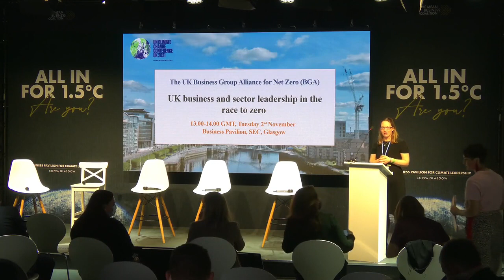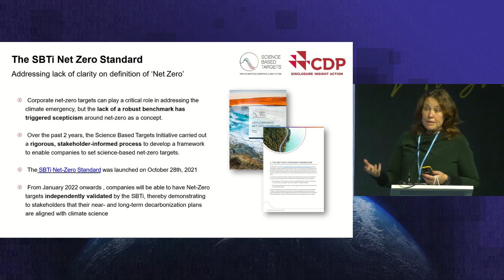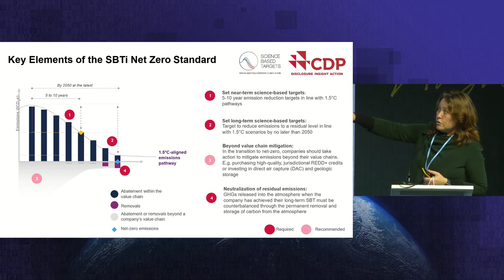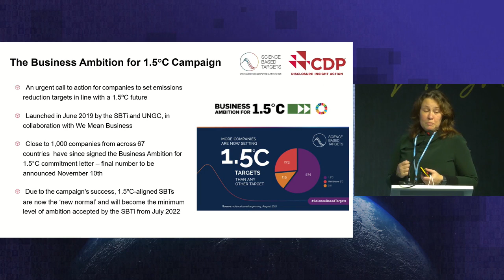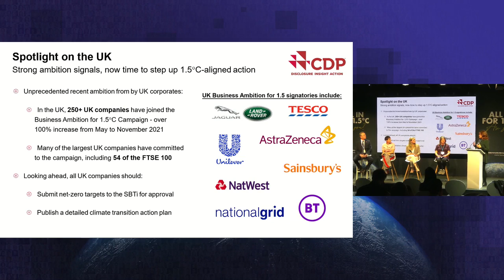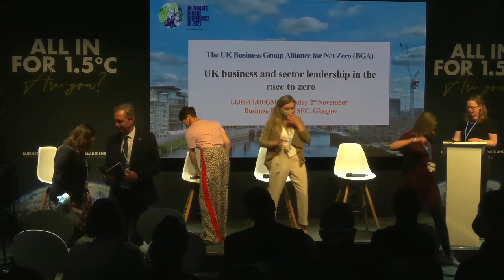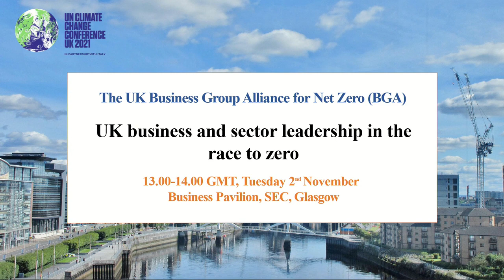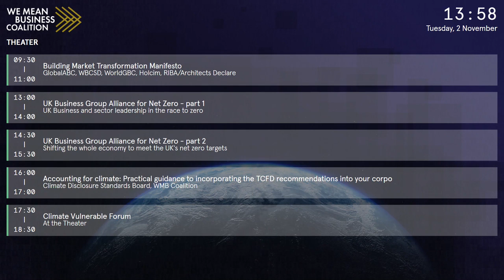COP26 | UK BGA for Net Zero: UK business & sector leadership in the race to zero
UK Business Group Alliance for Net Zero: UK business & sector leadership in the race to zero

COP26, WMB Business Pavilion, Blue Zone, SEC, Glasgow
2 November, 2021

The UK Business Group Alliance for Net Zero (BGA) is a network of leading business groups working to increase political and business ambition with the aim of achieving net zero greenhouse gas emissions by 2050 in the UK. In the lead up to COP26, CLG UK, who coordinate the BGA, has worked with other members of the BGA to increase political and business ambition towards the UK’s net zero target.

This session explores UK climate leadership, how UK business ambition has increased exponentially, and providing examples of business sector and business specific action. The aim is to enable sharing of practice and learning of approaches. A first panel highlights sector level initiatives, including the Water UK Net Zero 2030 Roadmap and Ad Net Zero led by the Advertising Association. A second panel features UK businesses who are signed up to the Race to Zero through the Science Based Target initiative’s Business Ambition for 1.5 campaign and the SME Climate Commitment.